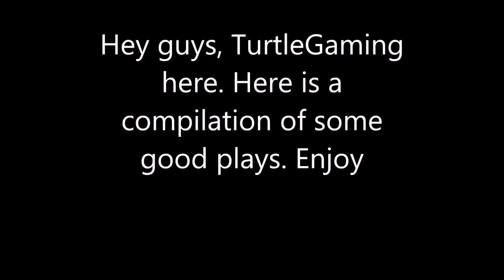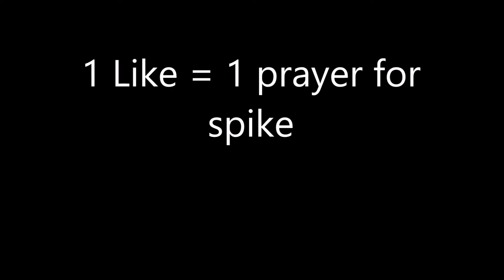Brawl Stars Showdown Compilation #1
I hope you all enjoyed! Comment if you want to see more, longer compilations.

Editor: Kavallier

Please be “FAMILY FRIENDLY” and nice in the comments section as this is a PG rated channel and I Do Not tolerate swearing! (🤬)